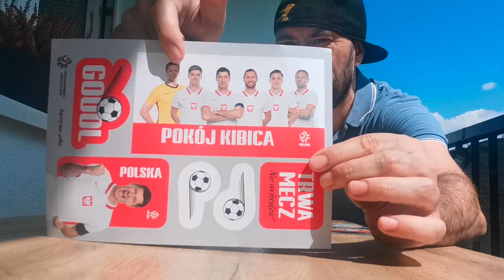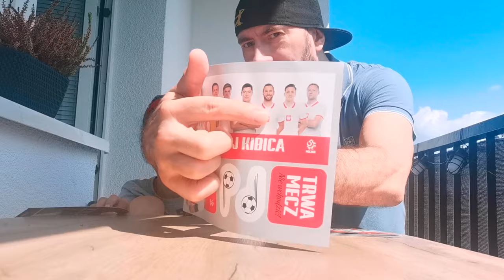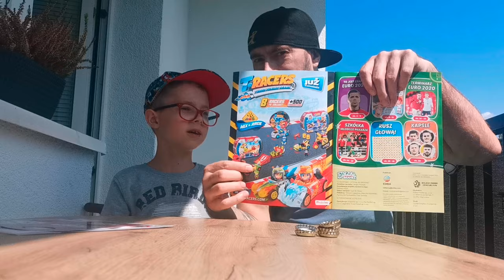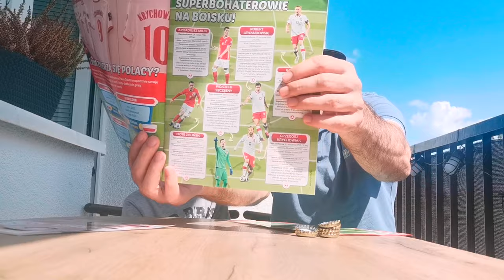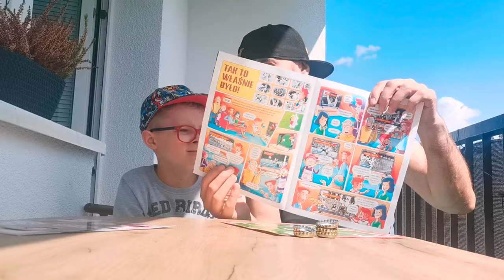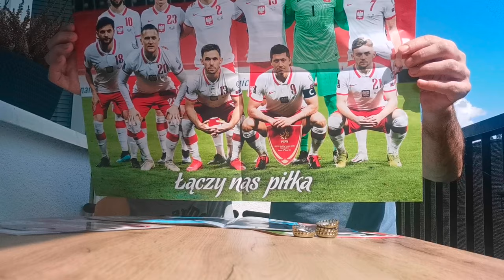Tatuś przekonuje Olusia do piłki nożnej , grą w kapsle 🤔 ale o cio chodzi😱 i czy się udało...